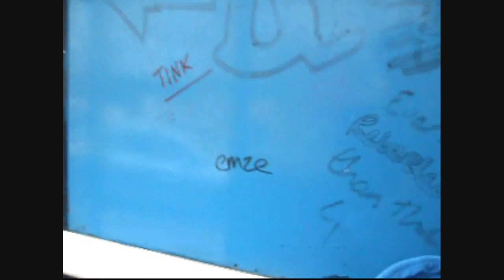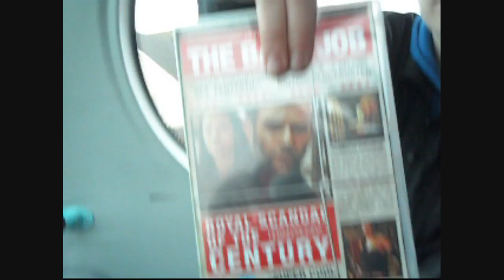vP Cousins - The Bus Journey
ChubZa & TeMpTd on the way home from Ilfracombe. some funny shit. please rate, comment and sub :)

5 Likes? :)

Some GFX is being made by oHairyBear including a intro, more vids soon... UR8.